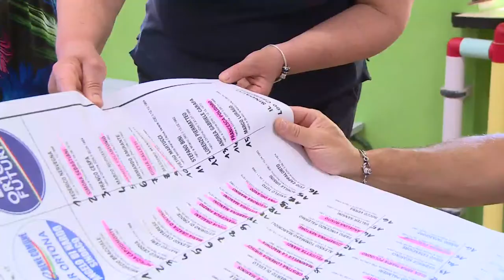Ortona. E' ballottaggio tra Castiglione e Cocciola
Sarà il secondo turno di ballottaggio a decidere chi sarà sindaco di Ortona. Tra due settimane la sfida sarà tra l'uscente Leo Castiglione (in vantaggio in questo primo) e Ilario Cocciola